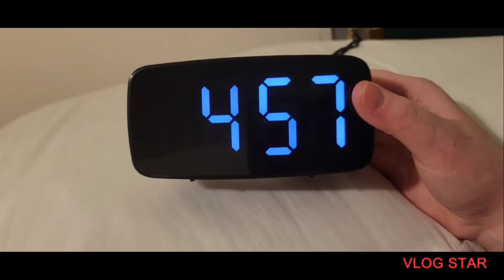5 am challenge-what did I get myself into?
day two it's getting harder, what I get myself into?